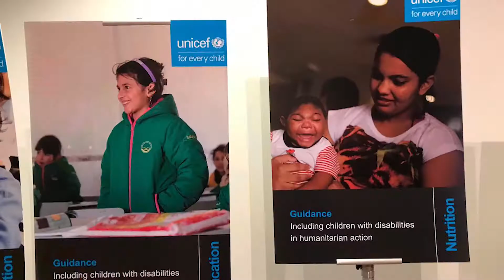Instituto Claro na Assembleia Geral da ONU - Dia 3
Acompanhe a terceira e última parte do papo com a nossa vice-presidente de projetos, Daniely Gomiero Vilalba, sobre a Assembleia Geral das Nações Unidas, que aconteceu em Nova Iorque (EUA).